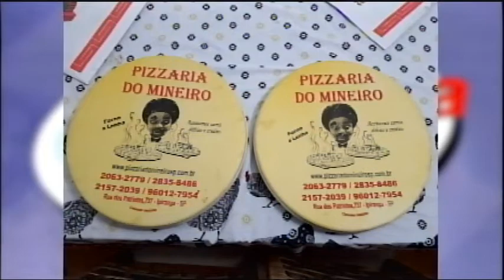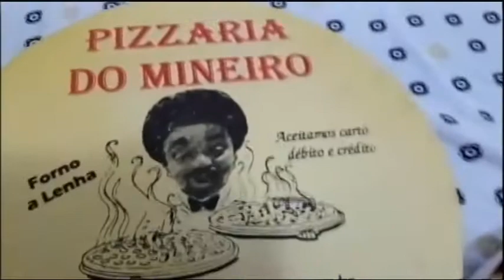Pizzaria do Mineiro Saõ Paulo